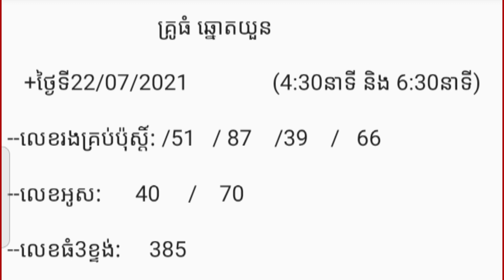JULINA got sweet milk! Young mom JULINA don't care JASPER hug sleep with tired by mom reject milk